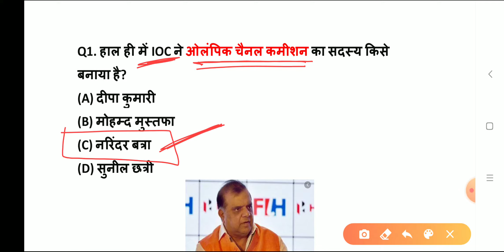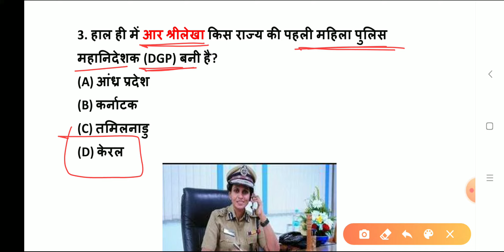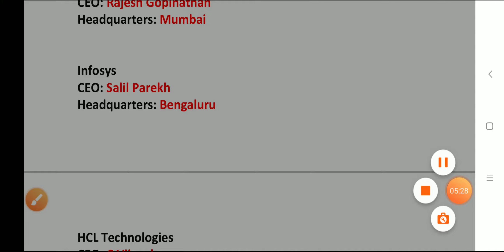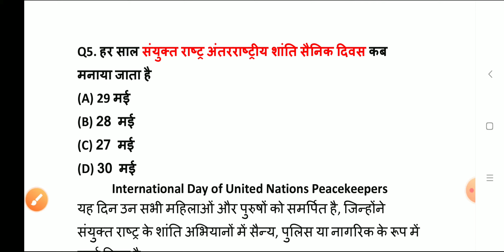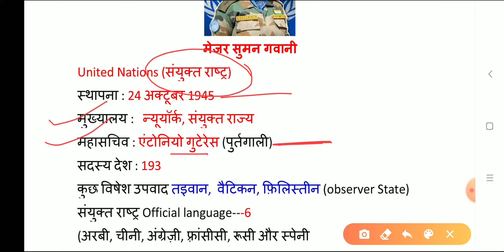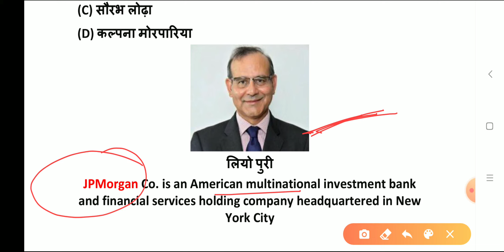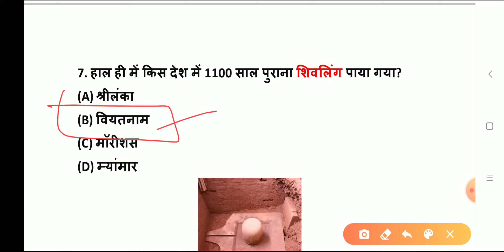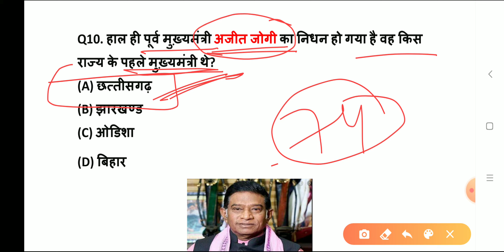30 May 2020 Current Affairs | May 2020 Daily Current Affairs in Hindi | Next Exam Current Affairs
28 May 2020 Current Affairs

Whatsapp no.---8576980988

Thanks !
For Watching This Video
Exam Forum